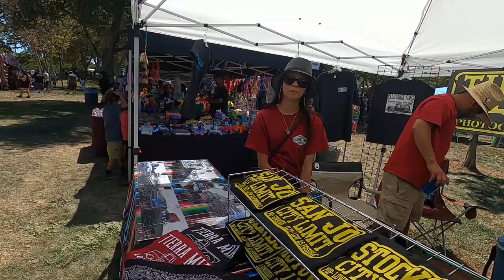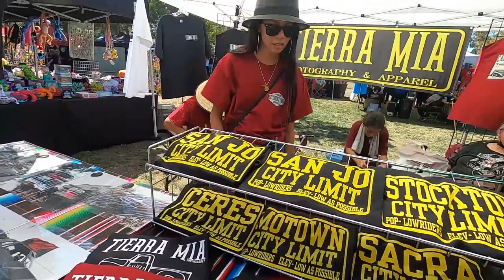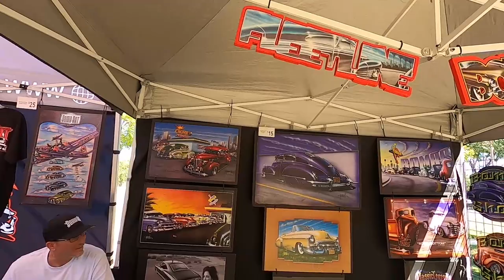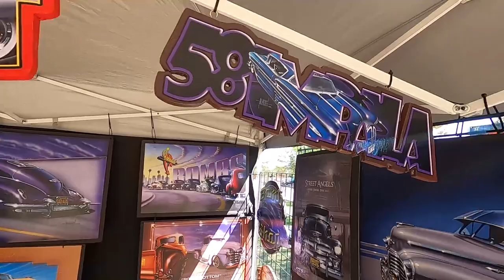Bay Bombs Car Show 2022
Join me as I cover the Bay Bombs Car Show 2022. This is the 18th annual Bay Bombs Car Show taking place in Union City, Ca. This car show and video are in loving memory of Tito B. Please remember to Like and Subscribe to the channel for weekly car content.